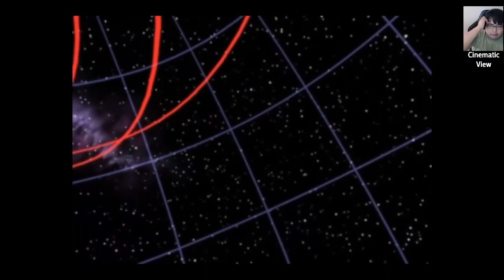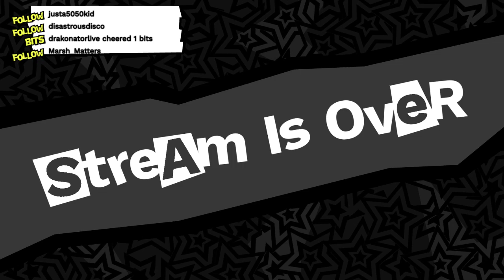Final Fantasy VII [ 5 ]